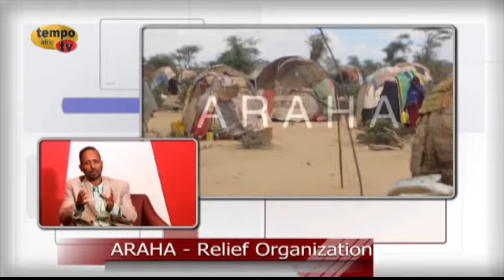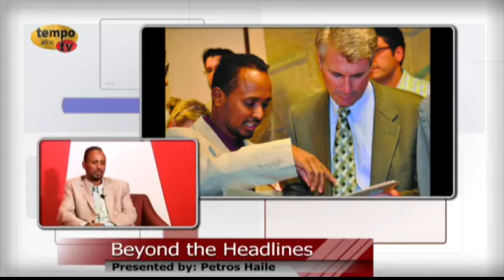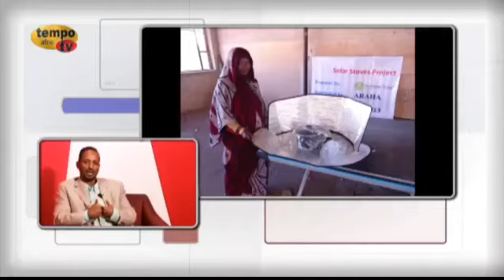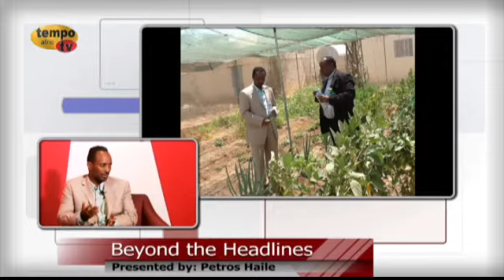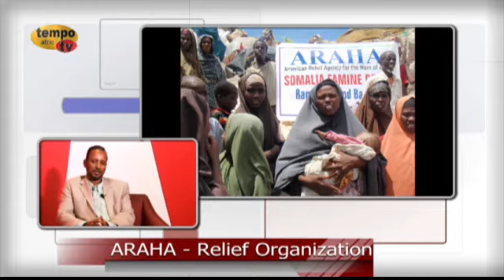Tempo Afric TV - ARAHA - RELEIF ORGANIZATION Guest Mohamed Idris